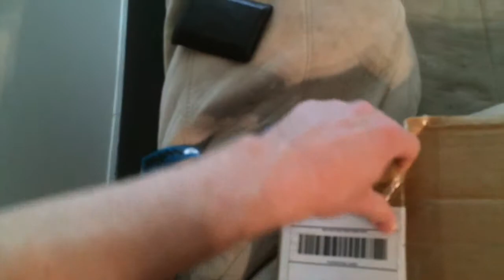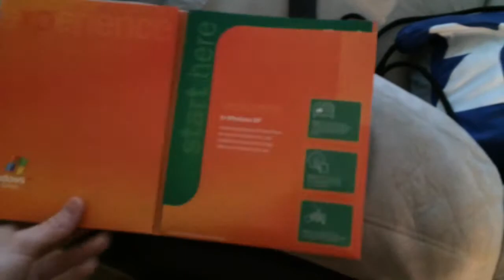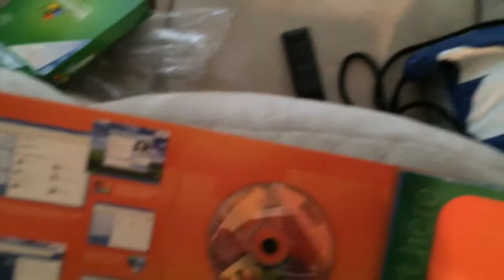DOG WEARING SOCKS! Day 6 5/28/14